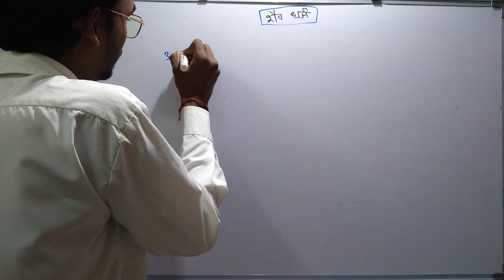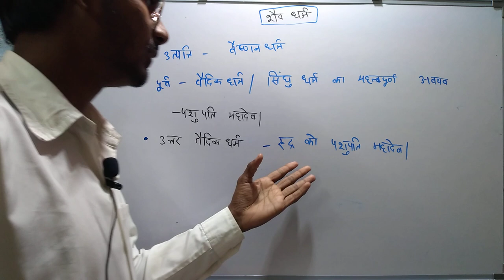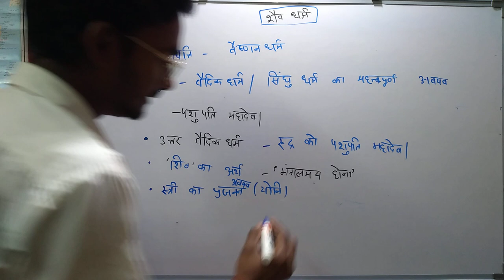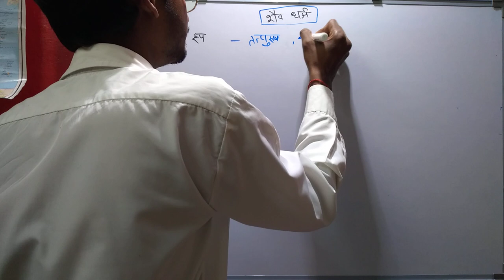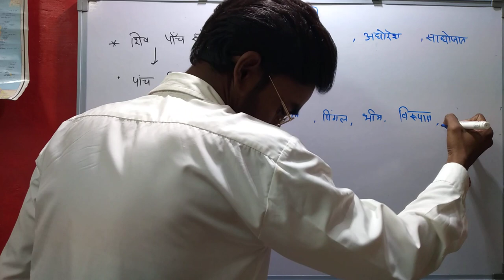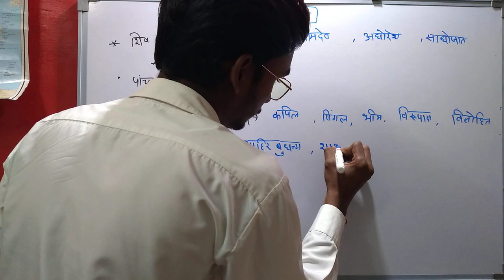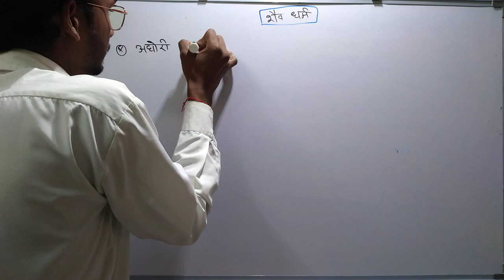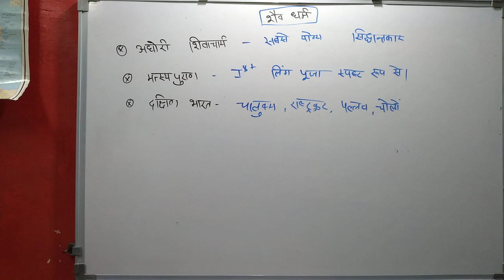LUCENT'S G.K | ALL COMPETION EXAM LUCENT GENERAL KNOWLEDGE 2022 | U.P LEKHAPAL EXAM, U.P POLICE